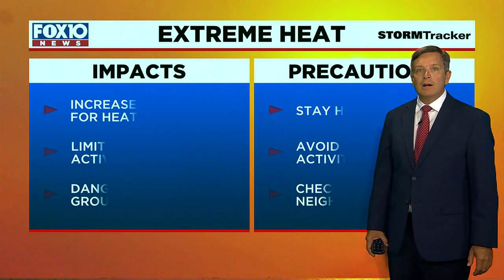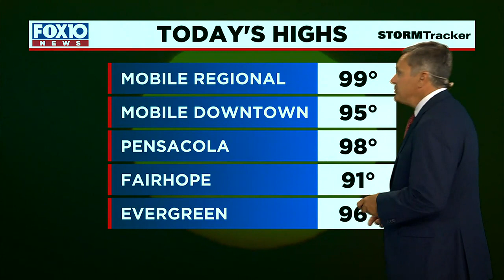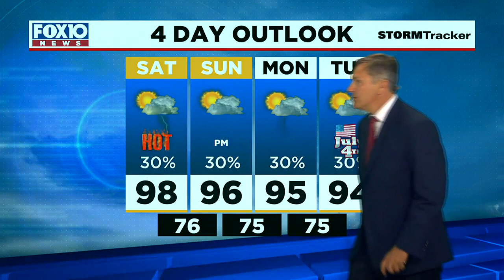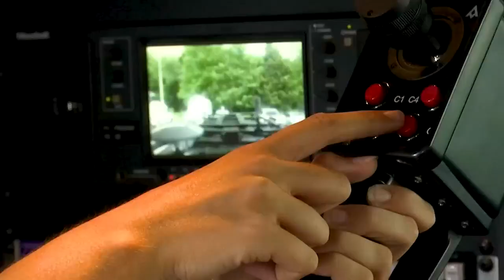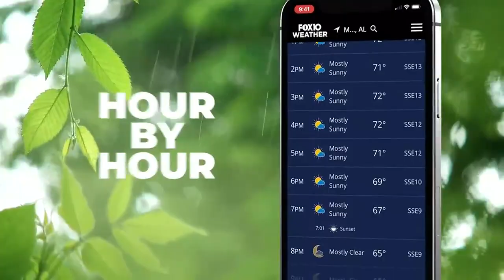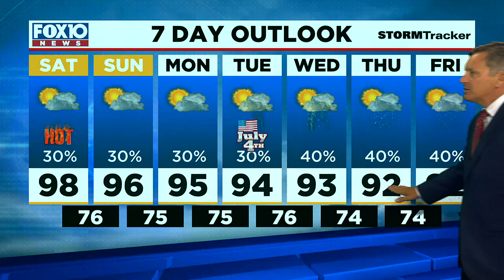Next Weather for Friday, June 30, 2023 from FOX10 News